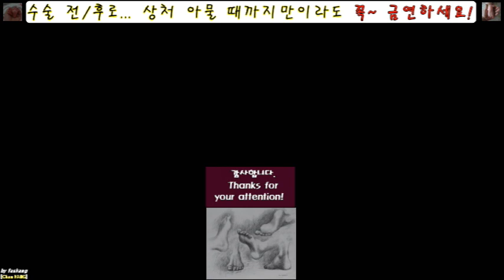473.(환자용) 수술 전/후에 금연을 꼭! 해야만 하는 이유. No smoking! Stop smoking! [강찬.정형외과.충남대병원.Chan KANG]